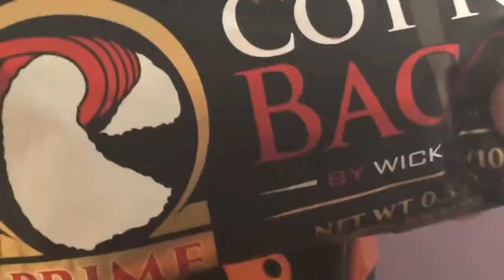CRAZY VAPE TRICKS By Trevor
Yo l'équipe nouvelle vidéo,

Un Max de j'aime & commentaire l'équipe !!

►MES RÉSEAUX 👍